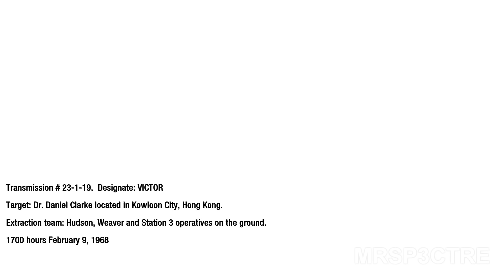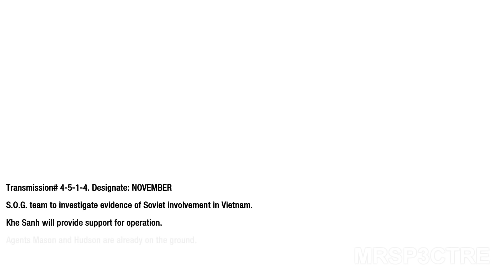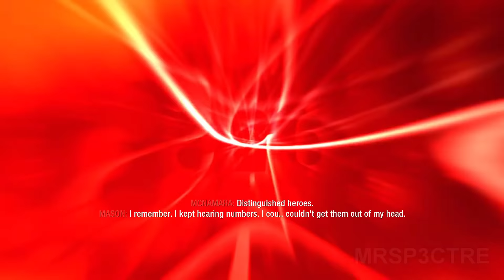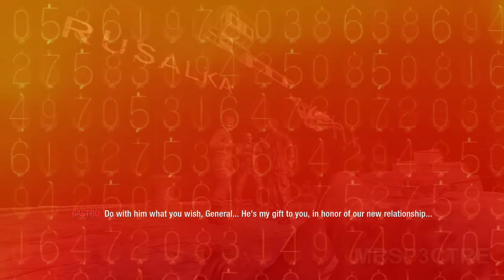Call of Duty Black Ops - Hudson Best Moments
The real hero of Black Ops 1